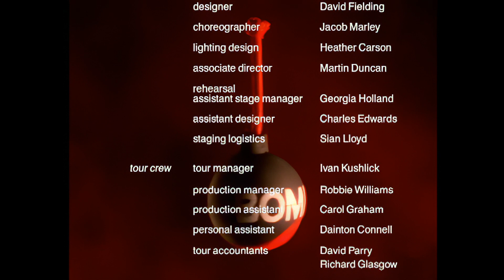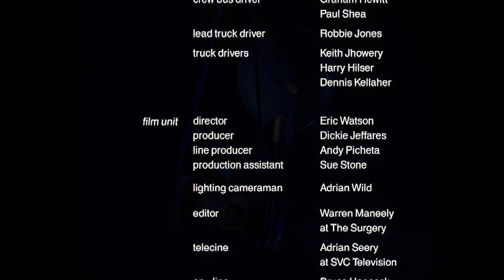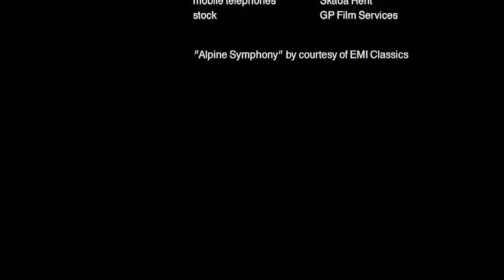21. Pet Shop Boys - Performance 1991 Credits [AI Upscale] FHD DD 2 DD 6 DTS 6